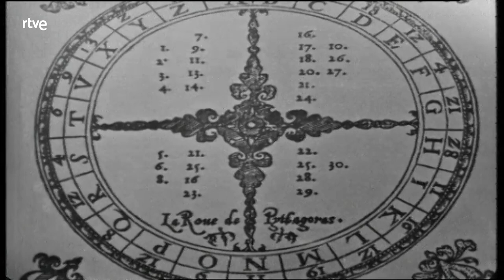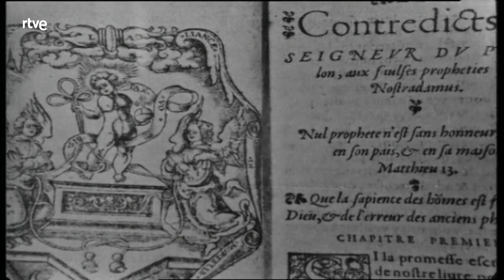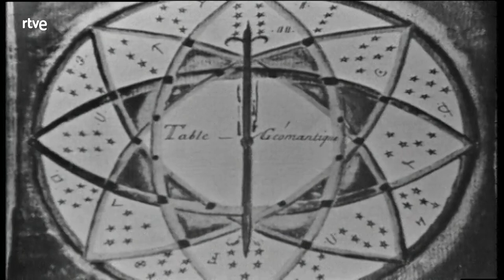Las doce caras de Eva: Tauro | RTVE Archivo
Margarita, tauro, queda viuda tras morir su marido en un accidente de tráfico y, al parecer, en lugar de herencia sólo le quedan deudas.

Con Marisa de Leza, María Isbert, Pablo del Hoyo, Alberto Fernández, Antonio Casas y Julia Trujillo.